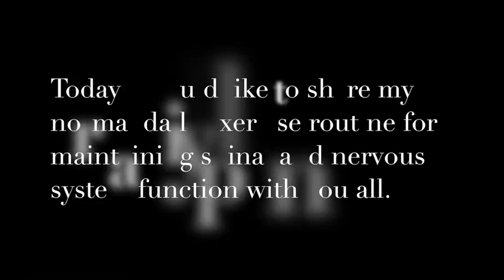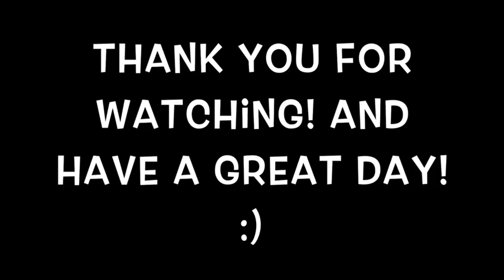Lower back and lower extremity exercise routine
Dr. Sean Lee (DC), demostrates his daily lower back exercise routine to prepare him for the day